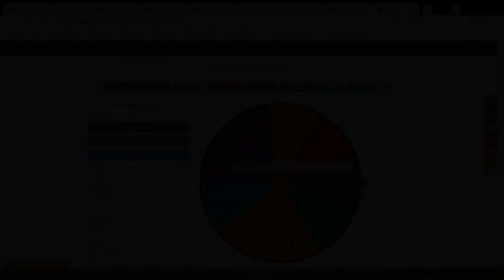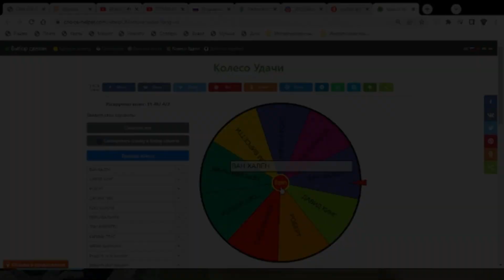УСТРОИЛ ВИКТОРИНУ НА ARIZONA RP HOLIDAY | ПРИЗОВОЙ ФОНД 10 МИЛЛИОНОВ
Ник : Jonishi_Deviloshi
Промо
ДЕНЬГИ КОТОРЫЕ ВЫ МОЖЕТЕ ПОЛУЧИТЬ :
- за регистрацию на мой ник - 250к (+300к на 6 лвл)
- за ввод промо - 500к (+200к на 6 лвл)
-за вступление в семью - 250к
ИТОГО : 1.5кк на старте игры, жду всех на нашем сервере!